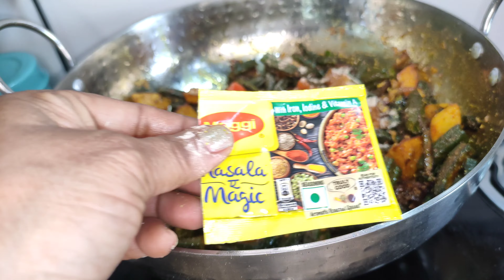BHINDI ALOO SABJI | Archies Veg Kitchen | भिंडी आलू की चटपटी सब्जी | ચટાકેદાર ભીંડા બટેટા નુ શાક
Bhindi Aloo Sabji